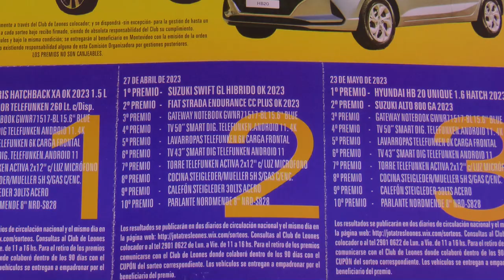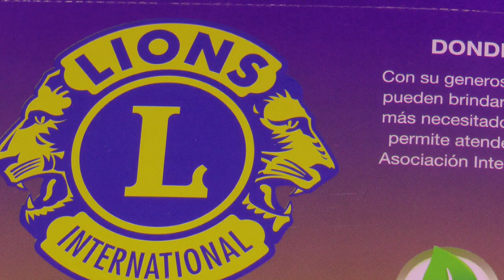Se están vendiendo las rifas del Club de Leones